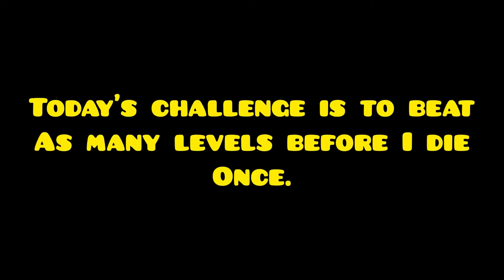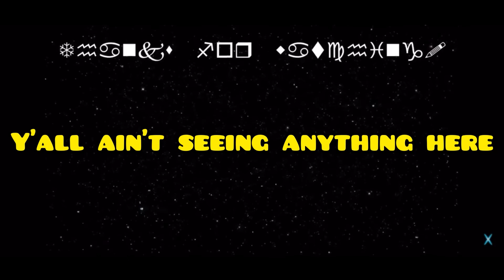If I die, the video ends. - Geometry Dash (ParashockX inspired)